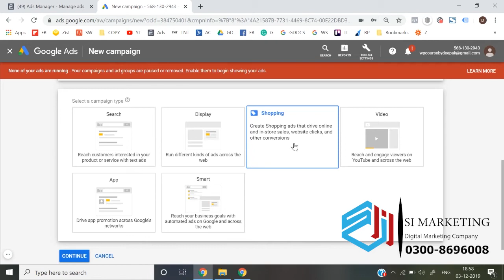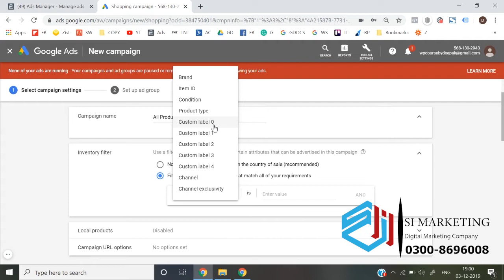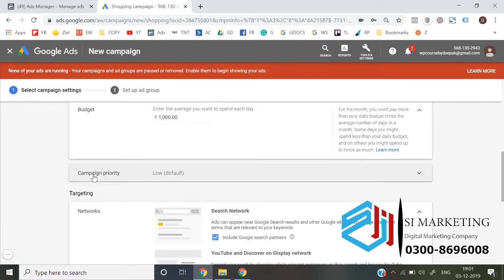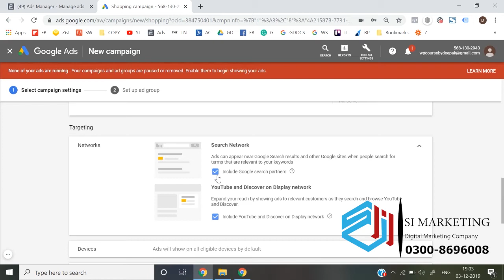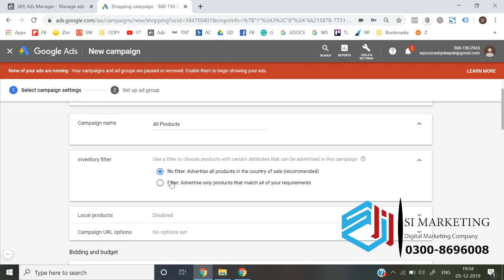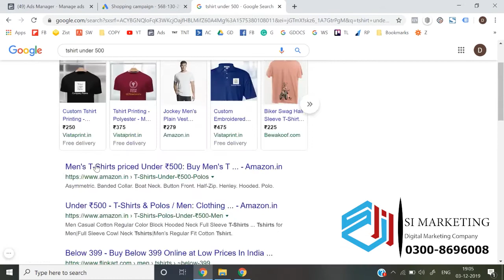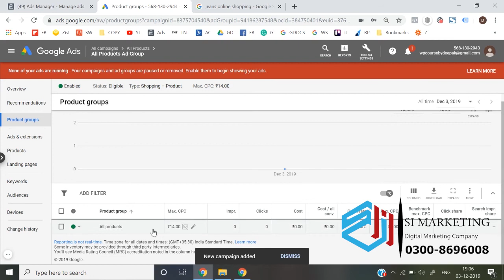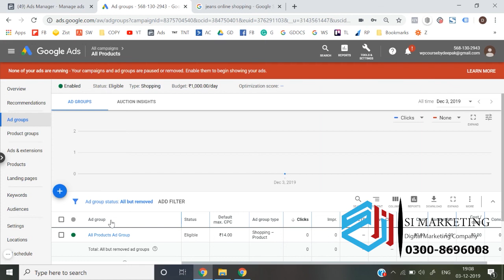Google shopping campaigns Ads Course in Urdu | Google Ads Lesson # 67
In this google ads tutorial for beginners you'll learn step-by-step how to use google ads.

In this video I’m going to walk you through how to set up your first campaign using google ads. We’re going to start with the campaign settings and then set up our ad groups and our keyword match types.
Once we’ve created our ad groups for the keywords we want to target, we’ll create ads specifically for the keywords that we want to target.

That’s how we’ll increase the quality score of our google ads so that we get the best place in google search and also pay as little as possible for our clicks.

If you have any questions about this google ads tutorial or about google ads in general, just leave them in the comment section below!